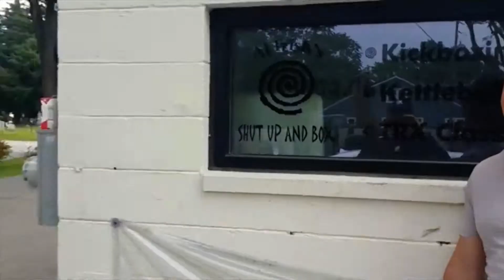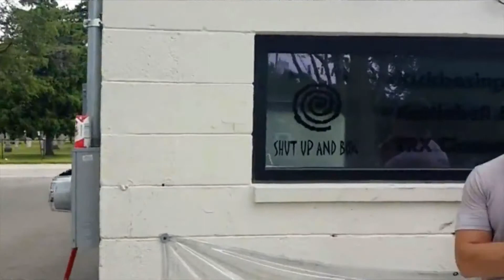Crossroads Webisode Week #5: Supporting Cast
"This week I show some love to the people that have always gotten my back...my supporting cast.  Lots and lots of love to my people...mi familia.  I couldn't do any of this without them and wouldn't be where I am without them.  And throughout this whole process, free agency and documenting this journey, they have gotten my back and make "Crossroads" possible."

NBA free agent Charlie Villanueva Crossroads webisode, exclusively aired Tuesday night's at 7:30PM EST